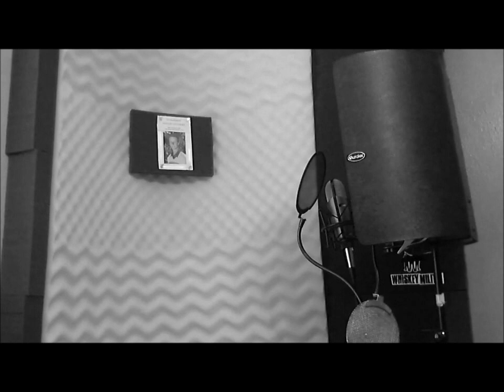All Of Me - (Cover by Tyler Hemmings)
Hi my name is Tyler Hemmings and Im 20 years old from sunny San Diego, California! I did a cover to John Legend's "All Of Me" I hope you like it!